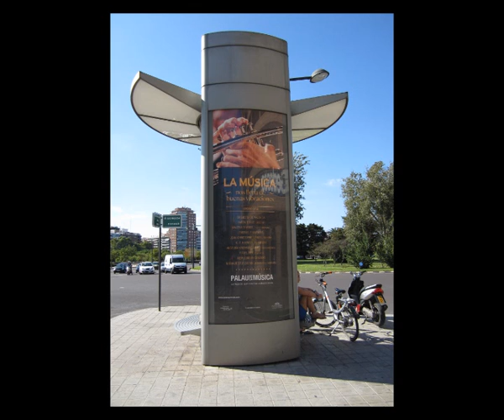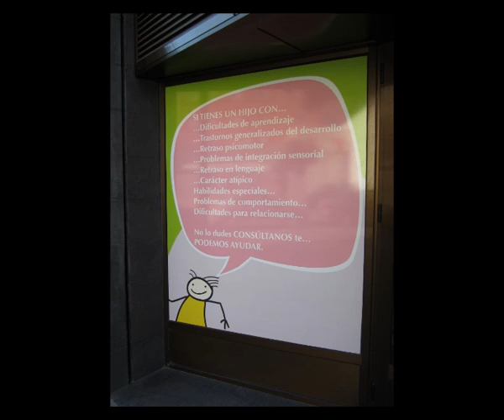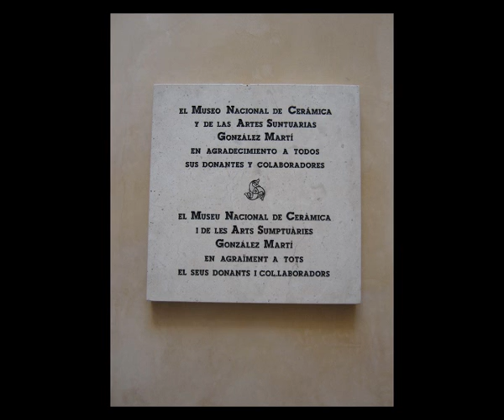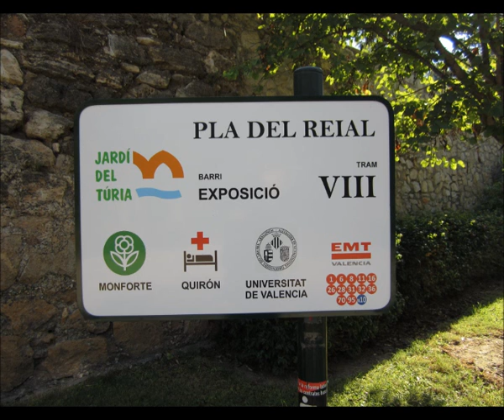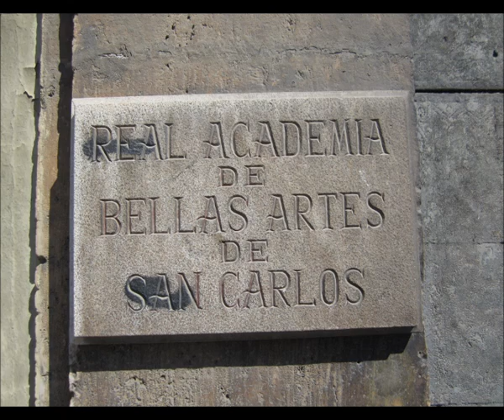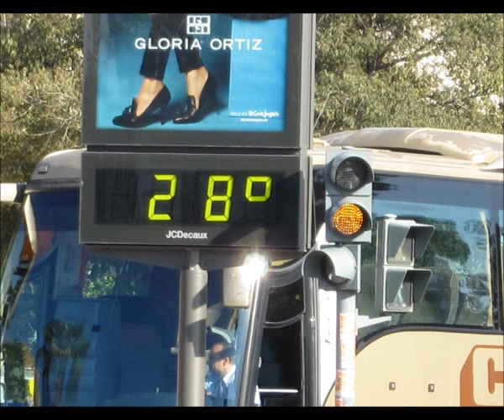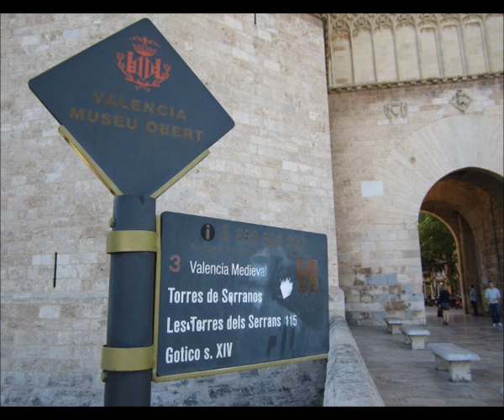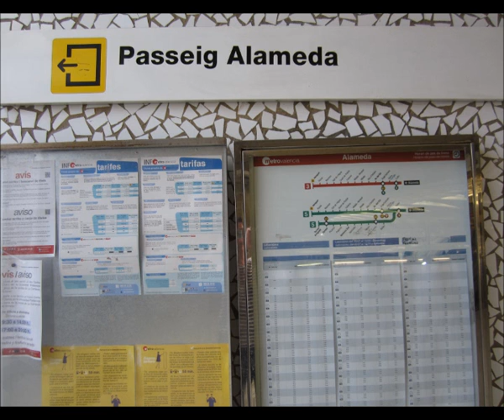Valencia Oktober 2012 - Musik: José María Porto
Ein Besuch in Valencia in Spanien lohnt sich immer wieder. Die Mischung aus antiken und modernen Sehenswürdigkeiten gibt der Stadt eine besondere Note. Die Menschen sind sehr freundlich und hilfsbereit, der Strand ist sauber und sowohl das Wetter als auch das Meer sind bis weit in unseren Herbst hinein noch sehr warm. Der spanische Komponist und Pianist José María Porto lebte in einem Vorort dieser Stadt, leider verstarb er Anfang 2012. Seine Musik bleibt unvergessen.